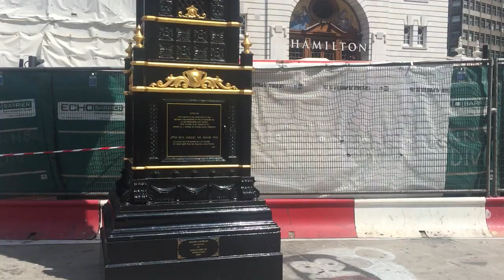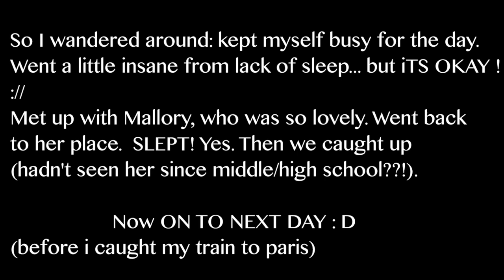EURO TRIP | London Vlog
The first part of many EURO TRIP Round 1. Includes London &Paris.

Miranda Rose x